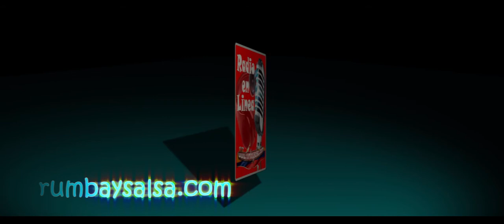Combo Ninguno - Mosaico Veracruzano (mozambique veracruz, la bamba, el jarocho)